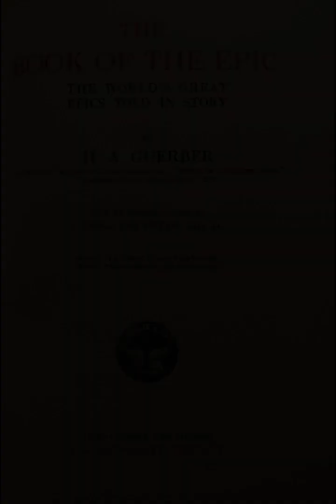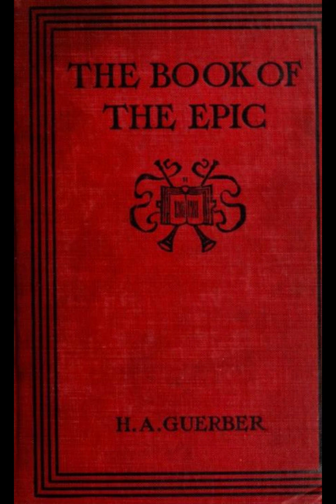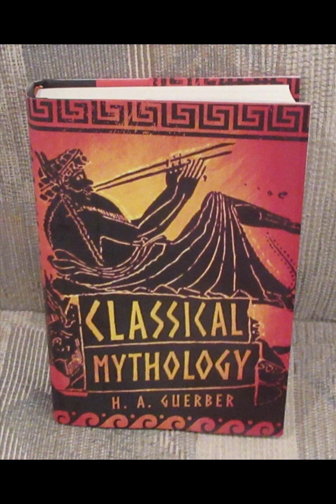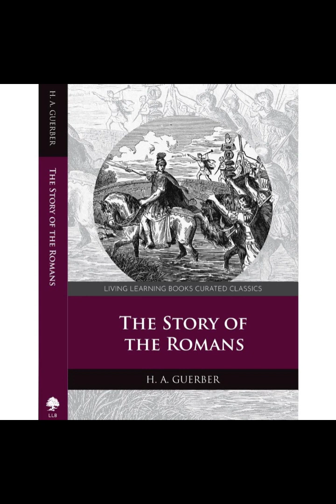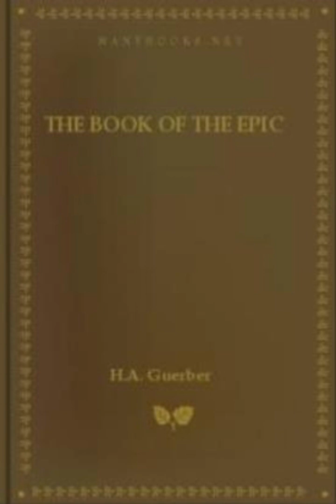"The Book of the Epic" By Hélène A. Guerber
Hélène A. Guerber's "The Book of the Epic: The World's Great Epics Told in Story" presents a comprehensive overview of the world's most significant epic narratives. Guerber's work is an ambitious attempt to encapsulate the grandeur and cultural importance of these epic tales within a single volume. By doing so, she not only introduces readers to the broad spectrum of epic literature but also emphasizes the universal themes that permeate these stories across different cultures and epochs.Guerber's narrative style is accessible and engaging, making complex and lengthy epics approachable for a broad audience. She distills these grand narratives into concise and compelling stories, preserving their essential elements while making them digestible for modern readers. This approach allows her to maintain the essence of the original works, including their moral and philosophical underpinnings, without overwhelming the reader with excessive detail.One of the strengths of Guerber's book is its ability to highlight the cultural and historical contexts of the epics. She provides insightful commentary on the significance of each epic within its respective culture, shedding light on the values, beliefs, and historical circumstances that shaped these stories. For instance, in her retelling of the "Iliad," Guerber not only recounts the tale of the Trojan War but also delves into the Greek ideals of heroism, honor, and the human condition. Similarly, her account of the "Mahabharata" explores the intricate web of duty, righteousness, and destiny that defines the epic's moral landscape.The book also underscores the thematic universality of epic literature. Guerber illustrates how themes such as the struggle between good and evil, the hero's journey, and the quest for immortality recur across different epics, regardless of their cultural origins. This thematic coherence suggests a shared human experience and a collective attempt to understand the world through storytelling. For example, the quest for immortality is a central theme in both the "Epic of Gilgamesh" and the "Ramayana," reflecting a common human desire to transcend the limitations of mortality.Guerber's work is particularly notable for its inclusivity. She does not confine her selection to the Western canon but also incorporates epics from Eastern, African, and indigenous traditions. This inclusivity broadens the reader's perspective and fosters an appreciation for the rich diversity of the world's literary heritage. By presenting epics such as the "Sundiata" from West Africa and the "Popol Vuh" from the Mayan civilization, Guerber challenges the Eurocentric bias that often dominates literary studies and underscores the global nature of epic storytelling.However, the book is not without its limitations. Guerber's summaries, while effective in conveying the main plot and themes, sometimes lack the depth and nuance of the original texts. The brevity of the retellings can lead to a loss of the intricate details and stylistic features that give the original epics their unique flavor. Additionally, Guerber's interpretations, though insightful, are occasionally influenced by her own cultural and temporal perspective, which may not fully capture the intentions of the original authors.Despite these limitations, "The Book of the Epic" remains a valuable resource for both novice readers and scholars. It serves as an excellent introduction to the world of epic literature, providing a gateway to further exploration of these monumental works. Guerber's passion for the subject is evident throughout the book, and her ability to convey the majesty and significance of these stories is commendable.In conclusion, Hélène A. Guerber's "The Book of the Epic" is a testament to the enduring power of epic narratives. Through her retellings, she not only preserves the legacy of these great works but also illuminates the shared human experience that they embody. Her book is a celebration of the epic form, a recognition of its universal appeal, and an invitation to readers to embark on their own journeys through the world's great stories.